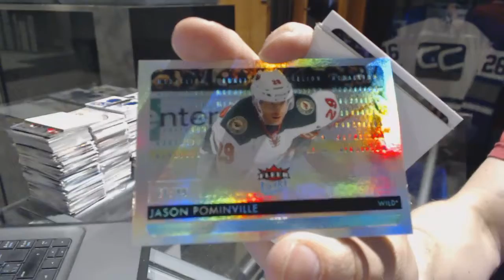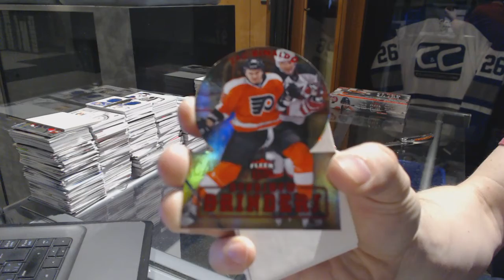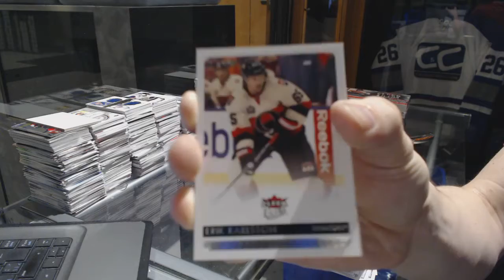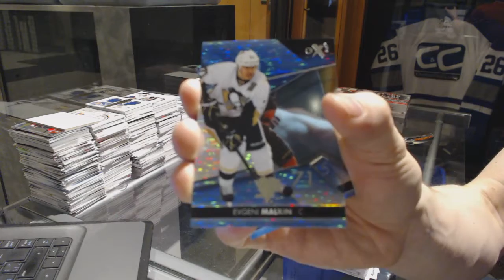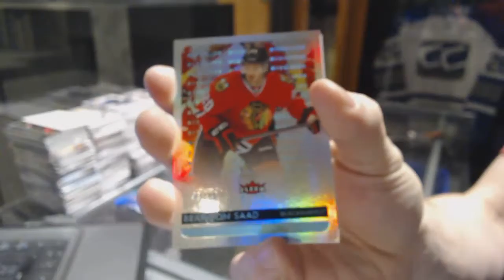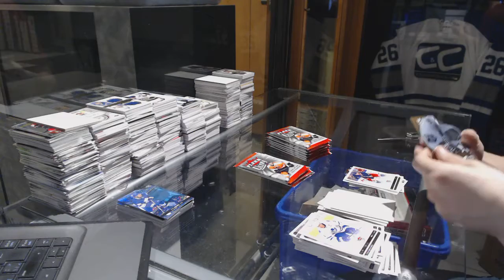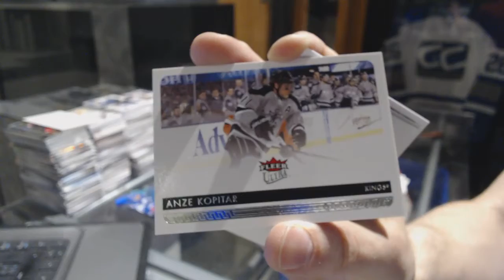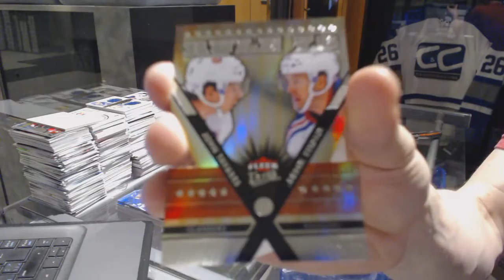Rvelligan's 14-15 Upper Deck Fleer Ultra Hockey 2 Box Break